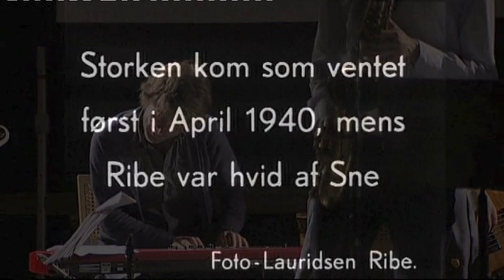AUDIOGRAF i Ribe Domkirke part 5 Butch Bluesy